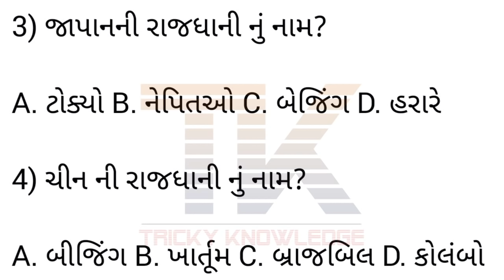Talati Most IMP Questions #1 || Talati Most IMP Model Paper || Gk Tricks In Gujarati